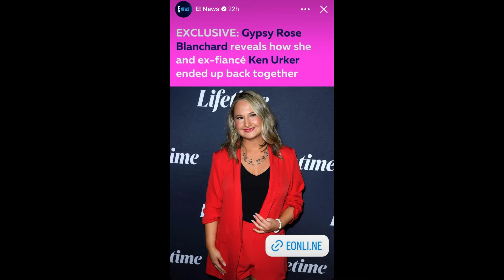Gypsy Rose Blanchard Whole Story, Lifetime Series, and UPDATES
Hello all, welcome to Mysteries with Divina. I am your host The Godmother and today we will dive into the case of Gypsy Rose Blanchard. A woman who plotted with her boyfriend to kill her own mother. After covering the story we talk about her series on Lifetime and what she's up to these days. Let's dive into the details. I hope you enjoy my attire ;).

Time Stamps
0:36 This week's riddle
0:53 From the beginning
15:01 Lifetime Series
36:47 Updates